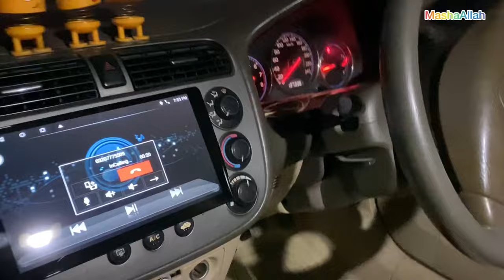Exploring Khanpur for Baat Paki: Travel Vlogs: Family Vlogs:Part 1:Fun Time:Enjoying Travelling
Get ready to be a part of our family for a while and
experience the joy, laughter, and love that define our
never miss an update from our family vlogs. Thank you
for joining us on this unforgettable journey!
exploring Multan City!
In this video we'll walk you through the following:
- Family vlog
-food vlog
Exploring the Multan city
Our channel is about Family vlogs. We cover lots of cool
stuff such as Cooking vlogs, Food vlogs, Travel vlogs,
and Family Party vlogs

Hooram ki Dunya Official

hear your opinion!
lot? It's how we know how much you enjoyed the video
and how it helps us bring similar ideas. Thank you so much